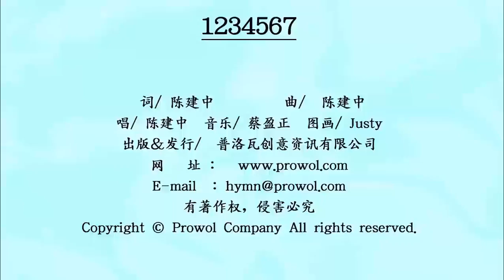1234567 (簡中 MV版) [ 创世记1章1节等 ] 生命水河诗歌 传福音诗歌 敬拜赞美诗歌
专辑1　第1首
福音诗歌　圣经章节：创世记1:1等 「歌词」：

掰掰手啊 掰掰手
圣天父啊 真爱我
一切万物他所造啊
还把万物赐给我

掰掰手啊 掰掰手
圣天父啊 真爱我
还把耶稣赐给我

（副歌）
上帝创造一切天和地
只用6天1234567

遇到困难不要太生气啊
因为天父爱你

只用6天1234567

因为天父爱你

只用6天1234567

因为天父爱你

只用6天1234567

因为天父爱你